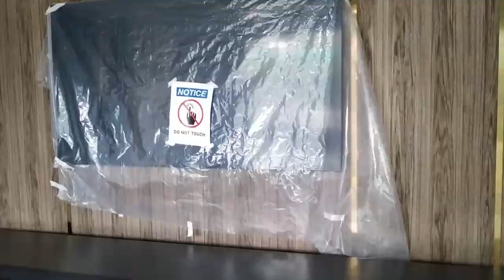Best conference room/business centre design ever🔥|Best interior design walkthrough|Er.Ashok Pandey.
Conference room/business centre best design ever|Walkthrough video of best conference room|Er. Ashok Pandey
THANK YOU SO MUCH FOR WATCHING THIS VIDEO🤗 _______________________________________________                                                                   If you liked this video then please hit the like👍 button and please do subscribe to this channel and also press the bell icon to never miss any video.
In this channel you'll be getting FOOD VLOG, CIVIL ENGINEERING RELATED VIDEOS, MOTO VLOG, EXPLORING VLOG, DAILY VLOG, REACTION VIDEO and Motivational Video.